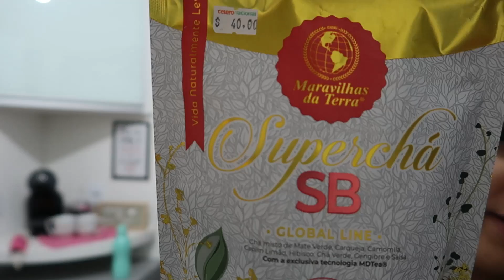QUASE DESISTI!!😢| COMPRINHAS PARA A VIAGEM + LEVEI O ASPIRADOR PARA ELA| Juliane Jocoski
CEP: 85802970
   CASCAVEL/PR

♥️ Oii meus amores hoje venho com o vídeo:
QUASE DESISTI !!| COMPRINHAS PARA A VIAGEM + LEVEI O ASPIRADOR PARA ELA